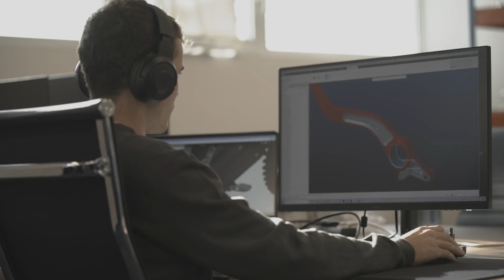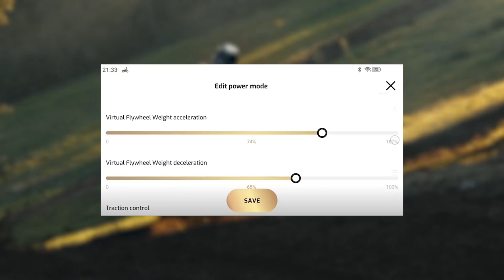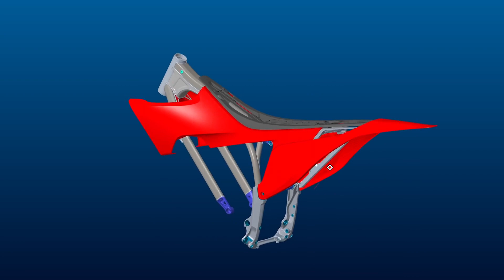ADEUS CRF! MOTO OFF-ROAD MAIS POTENTE DO MUNDO É A ELÉTRICA STARK VARG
Conheça a moto elétrica off-road mais potente do mundo!

Adeus CRF, WR e demais motos, pois a Stark Varg chegou!

A fabricante Stark Future lançou no mercado a Varg, nada menos que a moto off-road elétrica mais potente do mundo!

Mais do que isso, pelo fato de não ser à combustão ela é mais fácil de conduzir, requer menos manutenção e tem um desempenho superior às motos tradicionais.

Além disso, é possível configurar eletronicamente para que ela se comporte como uma CRF 250F ou ainda como uma WR 450, por exemplo. Tudo em uma moto só.

Então, estamos falando da moto de motocross mais versátil e avançada do planeta!

Stark Varg
Quer pilotar uma fera de 450cc de quatro tempos, ou uma pequena nervosa 125cc de dois? Com a Stark Varg é possível ter todas na mão! Utilizando-se das funções da moto, pode-se configurar até 100 modos de pilotagem e ter cinco deles instalados de forma ativa, disponíveis em qualquer hora.

Mas não para por aí. O modelo elétrico oferece até 30% a mais potência do que uma tradicional 450cc de quatro tempos. Força de sobre para um rali, por exemplo.

Com isso, a Stark Varg chega até aos 80 cv de potência máxima, tendo uma relação potência/peso que alcança os 9 cavalos por quilograma. O torque disponível na roda traseira chega aos 1025 Nm.

Além disso, os modos de condução, ajuste de curva de potência e freio motor, podem ser controlados pelo aplicativo da Stark Varg para essa que vem para se tornar a moto off-road mais potente do mundo.

O sistema é uma ferramenta que interage de forma intuitiva no painel de instrumentos da moto, ou mesmo no smartphone via iOS ou Android, que permite assumir o controle na palma da mão.

Autonomia semelhante a moto convencional

A grande dúvida das elétricas é sua autonomia. Nesse quesito, a Varg se assemelha à uma moto de motocross 450cc tradicional.

O modelo da Stark pode rodar por até 6 horas de percurso em ação. Além disso, pode ser recarregada completamente em uma ou duas horas, dependendo do carregador e da corrente da tomada.

O sistema de baterias da moto conta com a maior densidade energética do mundo, em um modelo de produção em série. São 6 kWh de capacidade na bateria, que pesa menos de 32kg, com a caixa da bateria fabricada em magnésio.

Assista o vídeo completo: ADEUS CRF! MOTO OFF-ROAD MAIS POTENTE DO MUNDO É A ELÉTRICA STARK VARG